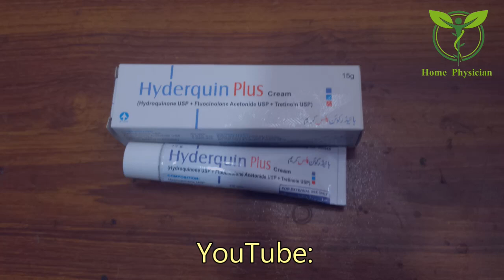How To Get Face Fairness & Remove Brown Moles | Chehre Ki Rangat Gori or Til Khatam Karne K Liye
چھائیاں، جھائیاں اور بھورے رنگ کے باریک تلوں کو ختم کرنے کے لیے کریم